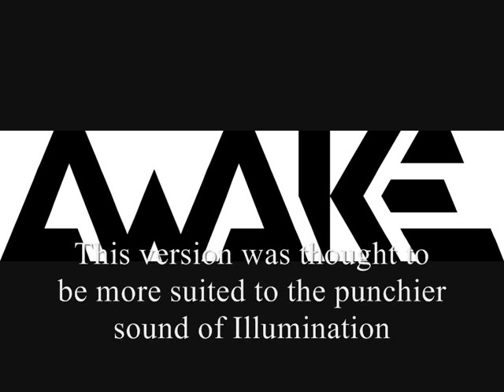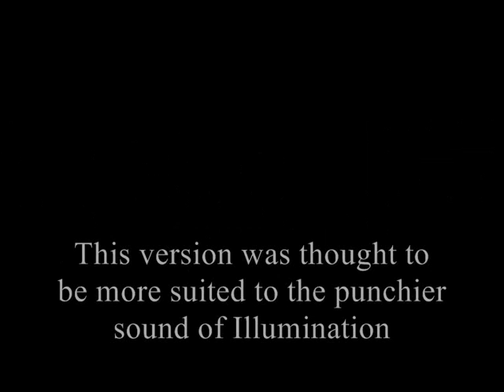Shadows original version.wmv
The original version of Shis one shadows from AWAKE's Illumination album.